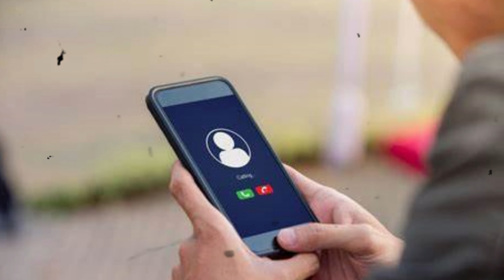historias de terror para no dormir parte 2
♾️FAMILIA si es la primera vez que ves unos de mis videos PORFAVOR no olvides SUSCRIBIRTE y activar la CAMPANITA, hacer algún COMENTARIO, COMPARTELO con algún amigo o amiga que le ATRAIGAN estas clases de contenido...
Sin mas me despido hasta un próximo capitulo, cuídense mucho, BAY...

♾️NOMBRE DEL CAPITULO : MIEDOFICIAL #45 | LOS 6 EXORCISMOS REALES DOCUMENTADOS POR LA HISTORIA | podcast terror

♾️BIENVENIDOS al canal de Creepypastas, leyendas, historias paranormales y fin de los tiempos mi nombre es Exequiel Zanettin..

♾️BIENVENIDOS A PODCAST MIEDOFICIAL...

                                                        👇🏻REDES DIRECTAS:👇🏻

♾️ NUEVOS VIDEOS : Martes-Miércoles-Jueves-Viernes 18:30 horas Argentina.

♾️ALGUNOS DE LOS TEMAS QUE SE TOCAN SON:👇🏻

♾️brujos nahuales
♾️magia negra
♾️podcast de nahualismo
♾️Capilla Sixtina
♾️relatos de la noche
Bienvenidos al canal de Creepypastas, leyendas, historias paranormales y fin de los tiempos mi nombre es Exequiel Zanettin... aquí verán contenido relacionado con lo paranormal y lo mas sórdido que existe en el planeta, con evidencia de los hechos y en lo posible con ubicación exacta...

A pesar de que con frecuencia se tocan anécdotas y temas reales, este canal no busca probar verdades tras las curiosidades y/o acontecimientos siniestros de la historia y el mundo contemporáneo. Verdadero o falso, su objetivo primordial es entretener a la gente.

UN ABRAZO😎